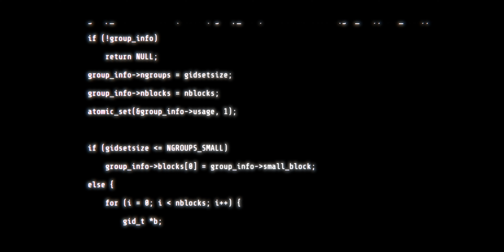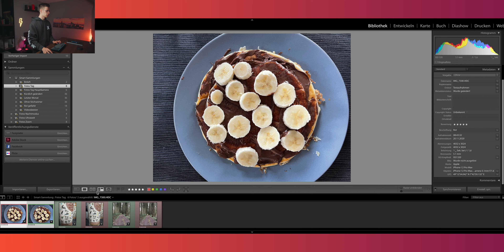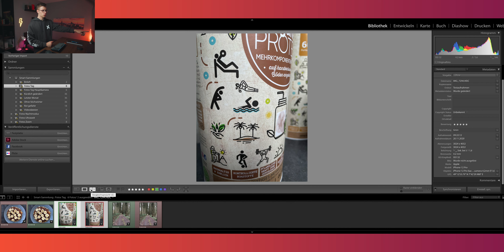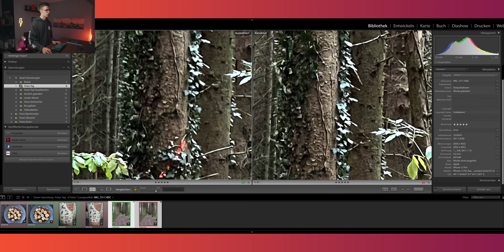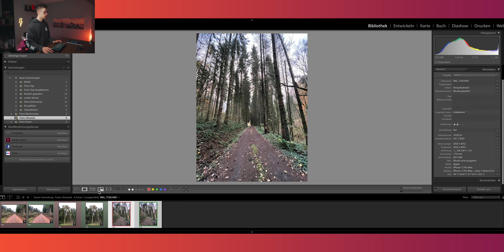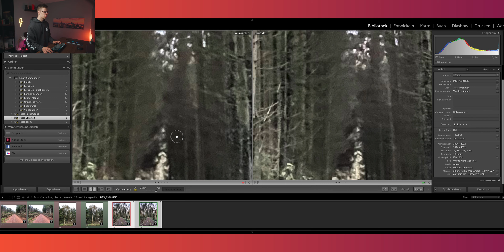Überraschende Ergebnisse | iPhone 12 Pro vs. 12 Pro Max Kameravergleich (Fotos + Videos)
Apple iPhone 12 Pro vs. 12 Pro Max Kameravergleich deutsch

iPhone 12 Pro
iPhone 12 Pro Max

Ihr wollt mich und meinen Kanal finanziell etwas unterstützen ?